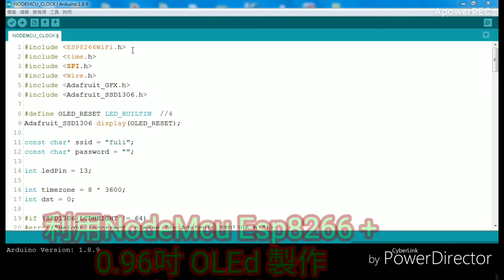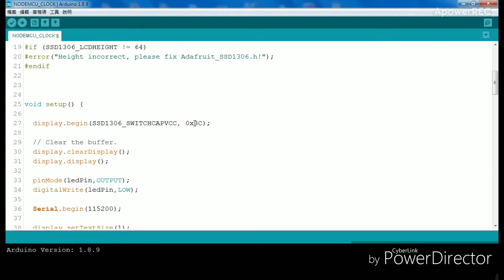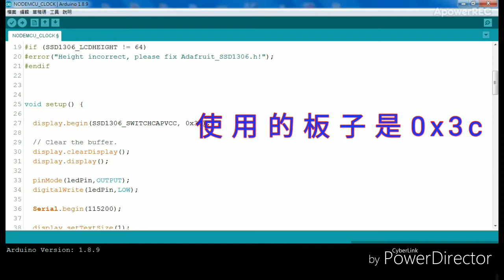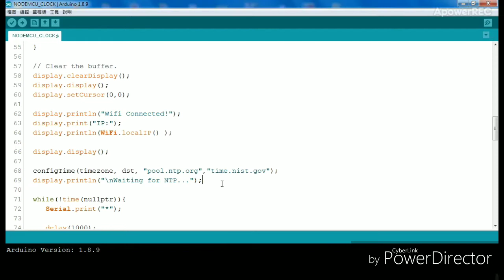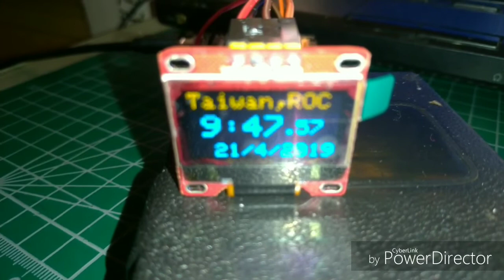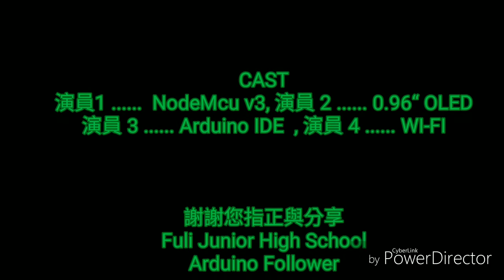利用NodeMcu ESP 8266 v3 ， 0.96 吋 OLED ，WIFI ，Arduino ，NTP網路時間 製作簡單時鐘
利用NodeMcu ESP 8266 v3 ， 0.96 吋 OLED ，WIFI  ，Arduino 製作簡單時鐘
其他使用之server網址如下，實驗都是成功的!!!

 tock.stdtime.gov.tw
 watch.stdtime.gov.tw
 time.stdtime.gov.tw
 clock.stdtime.gov.tw
 tick.stdtime.gov.tw

驅動 CH341
 OLED SSD1306
參考資料: